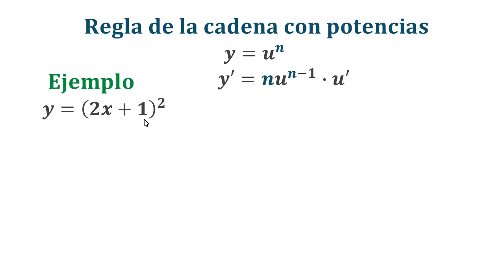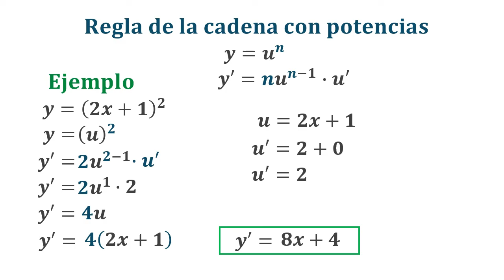Regla de la cadena derivadas con potencias // Reglas de Derivación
Breve explicación de como derivar funciones con potencias (compuestas), mediante la regla de la cadena con potencias. La REGLA DE CADENA es una de las reglas de derivadas: La necesita para tomar la derivada cuando tiene una función dentro de una función o una función compuesta.